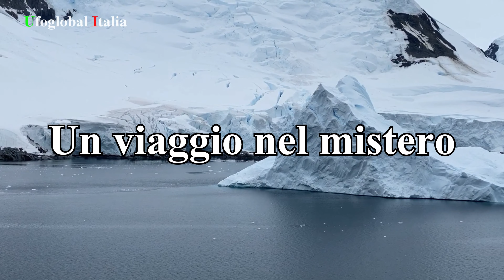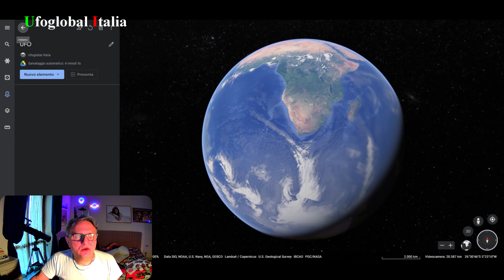Ufo ritrovato in Antartide 2023 (DITEMI COSA NE PENSATE)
Tra i ghiacci dell'Antartide, sono stati registrati è trovati oggetti e suoni insoliti ed enigmatici, che sfidano le spiegazioni scientifiche convenzionali. Questi suoni misteriosi sono stati definiti "Bloop," "Quacker," e "Slow Down" e hanno suscitato l'interesse di ricercatori e ufologi. Le speculazioni vanno dalla presenza di creature marine sconosciute a attività paranormali, ma le cause reali di questi suoni rimangono un enigma ancora da risolvere.

Coordinate del oggetto misterioso
Raggio  1.000
Latitudine     -66,2734584
Longitudine  100,9841986
Altitudine      138,4853664